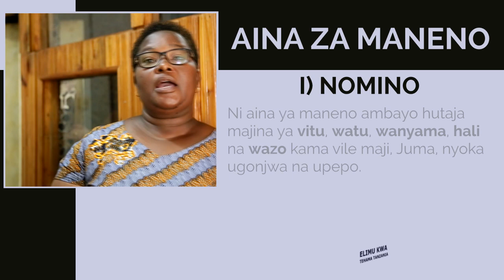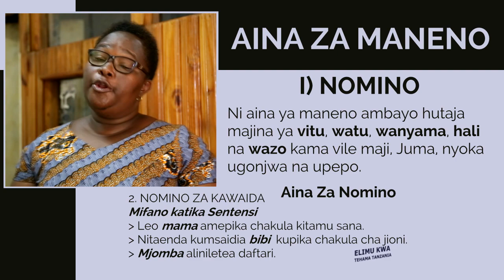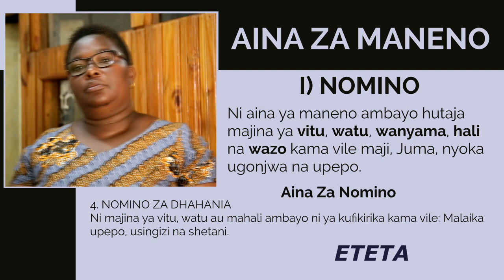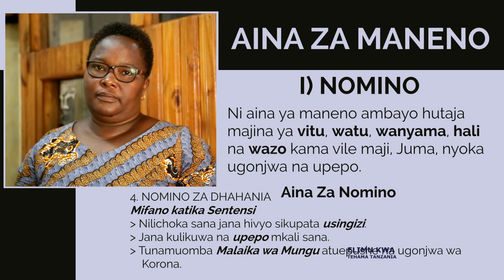Mwl. Esther L. Shirima: Kiswahili VII - AINA ZA MANENO (i) Nomino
Somo La Kiswahili :)
Darasa la Saba:)
Mada Kuu: AINA ZA MANENO :)
Mada Ndogo: Nomino.